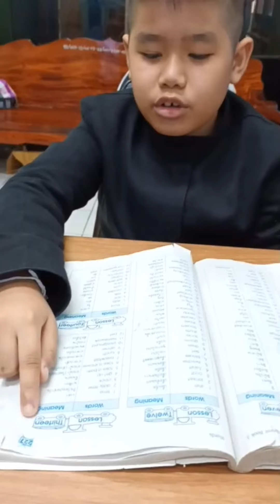Ep.4/2564: 🐳เด็กชายปุณณฤทธิ์ มัฆวิน 🐞ป.3/6 🐶เลขที่ 10 🐬บทที่1-16 🐥English for students book 3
ขอบคุณ : หนังสือ English for students Book 3

นักเรียนชั้น ป 3 โรงเรียนอนุบาลร้อยเอ็ด  ปีการศึกษา 2564  ได้ฝึกอ่าน   คำศัพท์ จากหนังสือ English for students Book 3 ผลปรากฎว่านักเรียนสามารถอ่านและแปลคำศัพท์ต่างๆได้เป็นอย่างดี
*** หากผู้ใดสนใจสามารถนำเทคนิคการสอนนี้ไปใช้สอนและสามารถเปิดให้บุตรหลานฟังและฝึกอ่าน